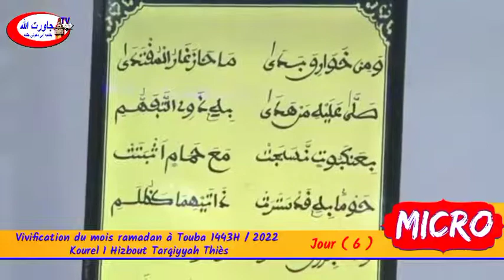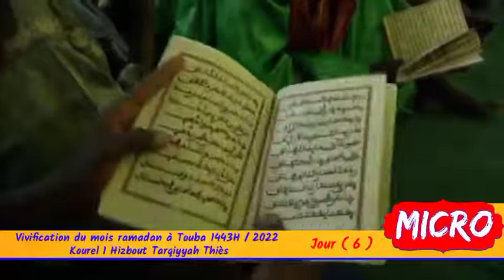Khassida Jezbou s mbaye Diop Kourel 1 Hizbout Tarqiyyah Thiès Vivification du mois ramadan 2022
sur  👉 Kourel khassidayi Tv